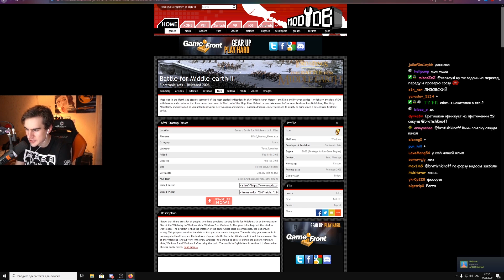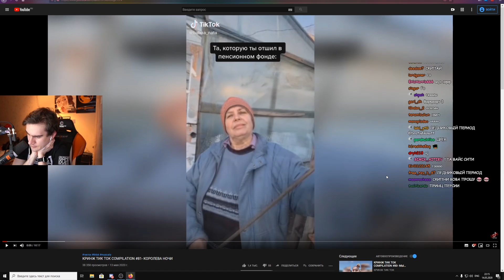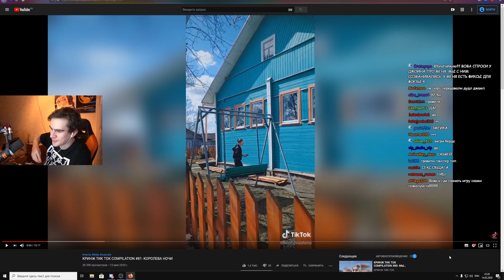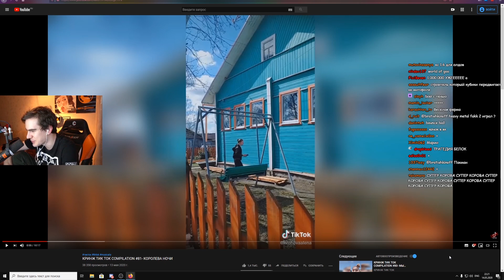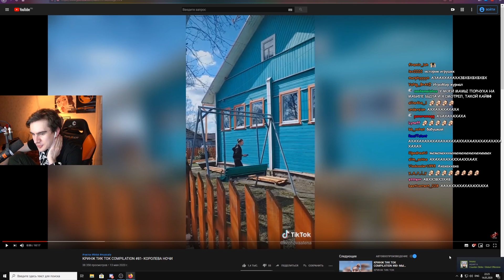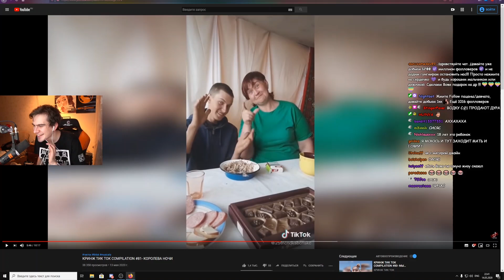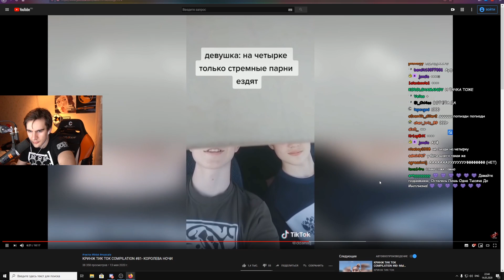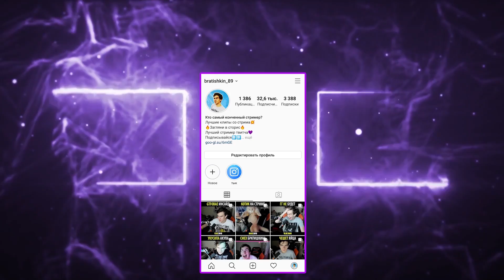БРАТИШКИН ВСПОМИНАЕТ КОМПЬЮТЕРНЫЕ ИГРЫ ДЕТСТВА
СМОТРИ КОММЕНТАРИЙ !

💦 ФУЛЫ БРАТИШКИНА ТЕЛЕГРАМ - FULL189
instagram аккаунты
📢 ПЕСНЯ В КОНЦЕ ВИДЕО Holder -Minecraft Trap Remix
😍 Спасибо что смотрите и подписываетесь друзья!
😍 НОВОЕ ВИДЕО КАЖДЫЙ ДЕНЬ!